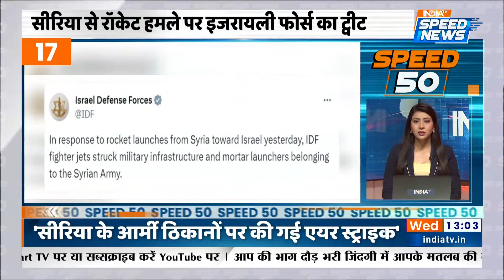Kiren Rijiju का Kamal Nath पर बड़ा आरोप | Antony Blinken | Israel Hamas War | Speed 50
Kiren Rijiju का Kamal Nath पर बड़ा आरोप लगाया है, कहा दलित महिला को आइटम कह कर मिजोरम और त्रिपुरा का अपमान किया इसके अलावा Antony Blinken ने इजरायल पर हमास द्वारा किए गए हमले (Israel Hamas War) की तुलना मुंबई (Mumbai) में हुए हमलों से की है. साथ ही उन्होंने आतंकवाद को बढ़ावा देने वालों की निंदा की है | 25 October